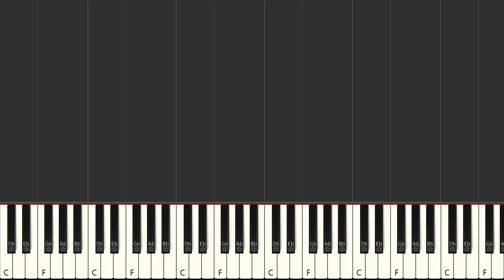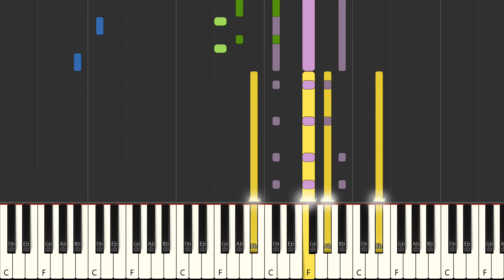Bondie - Claudy Siar (MIDI)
Instrumental multitrack version in the style of the song "Bondie", made famous by the artist : "Claudy Siar" in MIDI format

FRANCAIS
Version instrumentale multipistes dans le style de la chanson "Bondie", rendue célèbre par l'artiste : "Claudy Siar" au format MIDI

Qué más ? :
- Produce tu propia pista de acompañamiento
- Cambiar sonidos